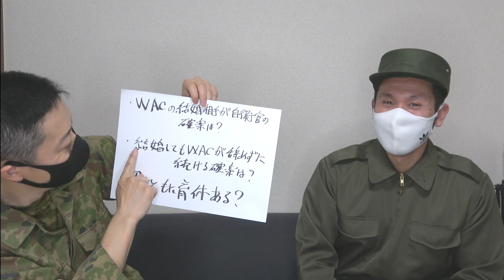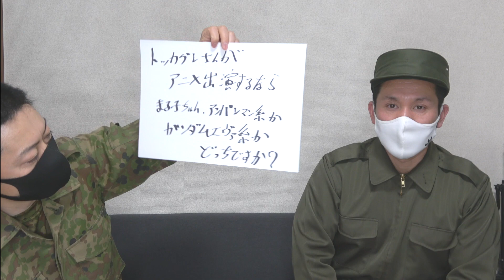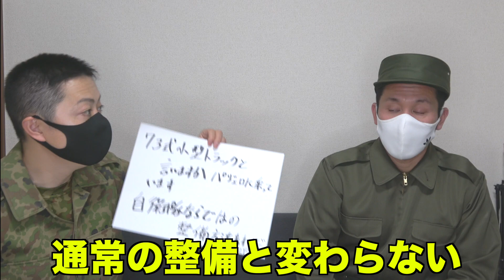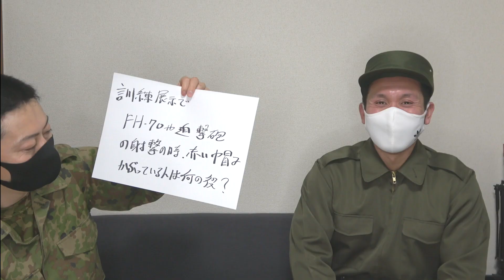【質問コーナー】その75 たくさんの質問に答えてみた！！【トーク】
★アニメ版野外炊具
★ある日の筋トレ器具

郵便番号:  150-0042
宅急便センターコード: 132640
宅急便センター名: 宇田川町センター
住所 : 東京都渋谷区宇田川町
氏名: 小野寺耕平